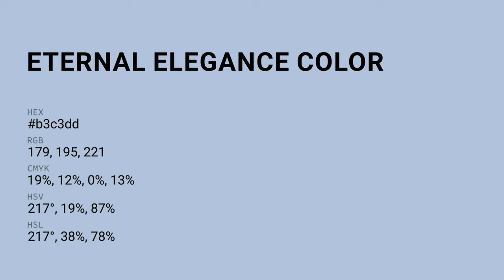Eternal Elegance color b3c3dd hex color - Blue color - Warm color b3c3dd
What color is Eternal Elegance ? b3c3dd hex color - Blue color - Warm color b3c3dd

Hex b3c3dd Color Code is also known as Eternal Elegance color.

Hex b3c3dd Color code in RGB color code model is created after adding 70.20% red color, 76.47% green color and 86.67% blue color.
Hex b3c3dd Color code in CMYK color (process color) code model is generated after subtraction of 19% cyan, 11% magenta, 0% yellow and 13% black.